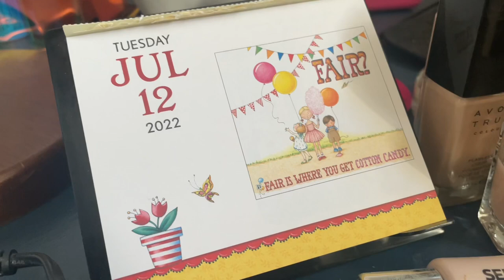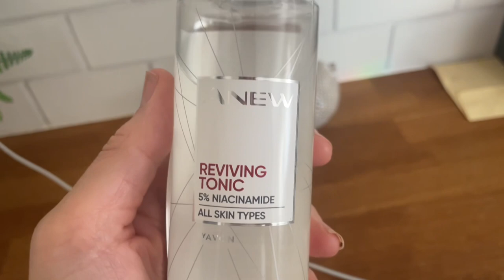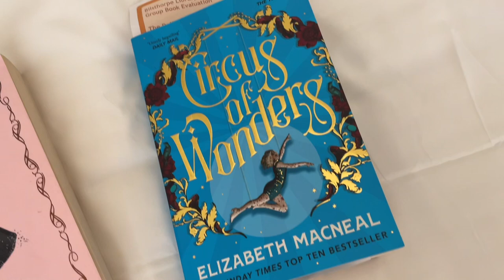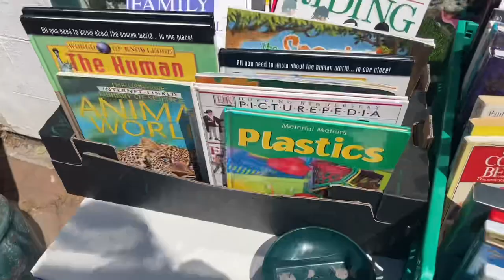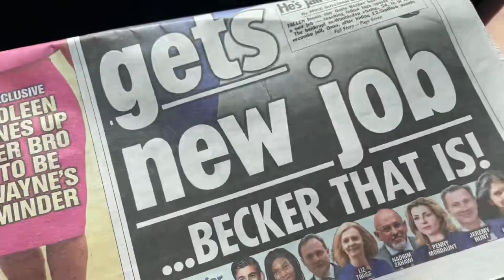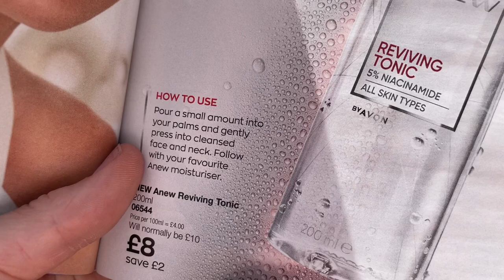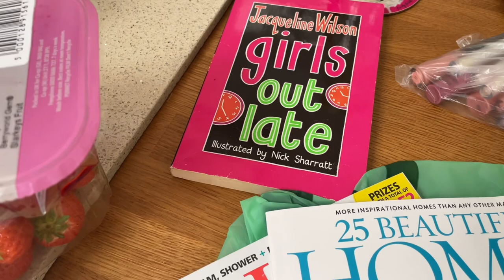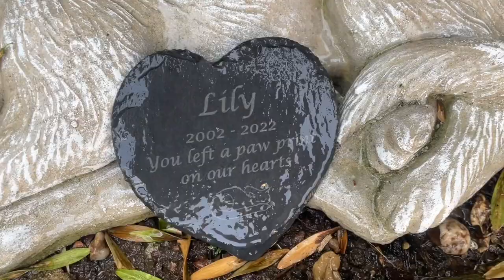13 July 2022 housewives real life vlog housework & charity shopping 🛍